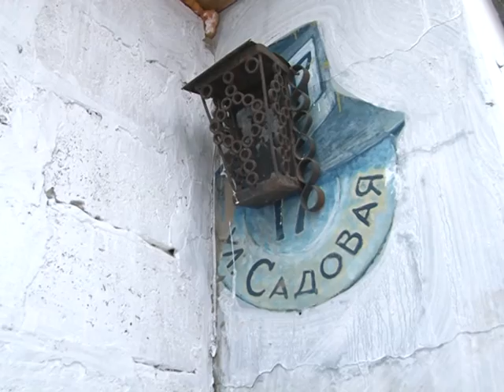РЕПОРТЁР 02 03 16 2